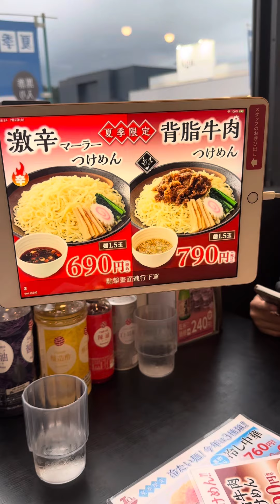First time Makakain ng Ramen😋🇯🇵